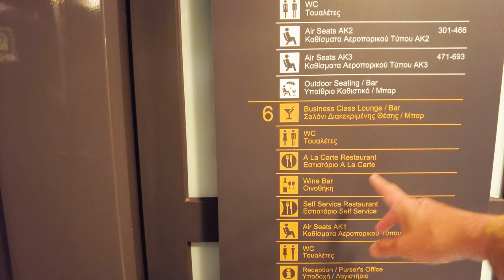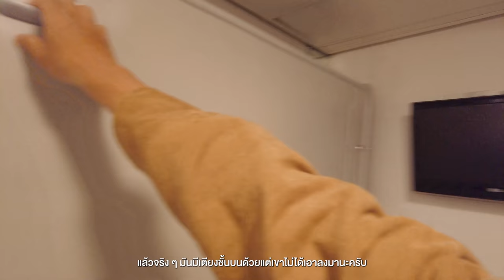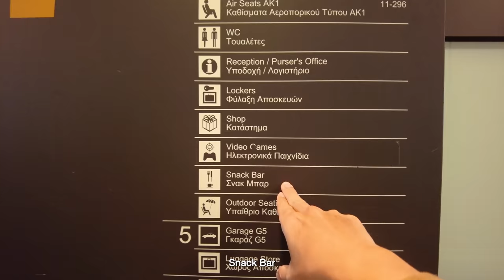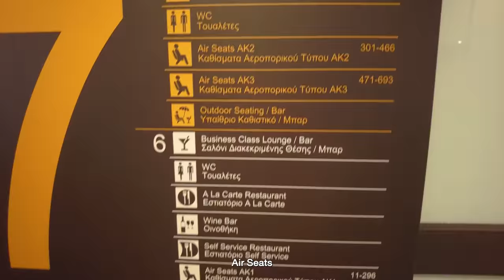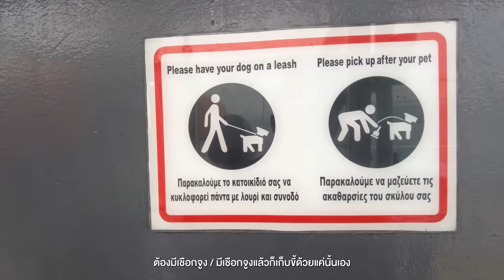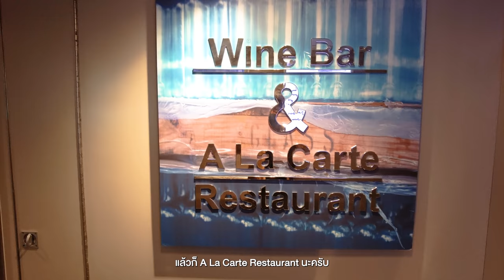รีวิวนั่งเรือ​เฟอ​ร์รี่​ แบบมีห้องนอน​ ไป​ Santorini Greece​ | VLOG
• เรากำลังจะเดินทางไป​ dream destination
ของคนทั่วโลก​ นั่นคือ เกาะ​ซานโตรินี่​
แต่รอบนี้เราจะไปด้วย​ เรือเฟอร์รี่​
และผมจองแบบมีห้องนอน​ด้วย​
และระหว่างทางเราจะผ่านเกาะต่างๆด้วย

00:00 เปิดรายการ
01:27 เข้าห้องพัก
04:20 ชั้น 7
05:37 ชั้น 8
08:22 ชั้น 6
10:15 ชั้น 1-3
11:30 Paros Island
12:54 Naxos Lsland
13:56 IOS Island
16:22 Santorini Island
Credit
Producer  : Bas
Creative      : Patt
Edit           : Janejane
Motion graphic : Oat
Video       :  Bas ,Belle
Subtitle : Gale
Camera Gear
Osmo Pocket
Osmo Action
Sony A7c
Background Music
mary-moore-jig by will-taylor
the-journey-we-make by cristof-walters
i-dont-get-the-lesson by ziv-grinberg
first-impression by maya-belsitzman--matan-ephrat
into-the-grass by ty-simon
country-rag by luc-allieres
make-this-love-last-instrumental-version by ella-daniel
snow-angels by bob-hart